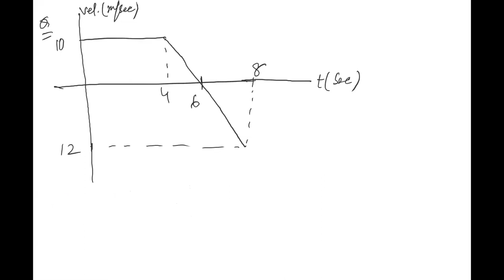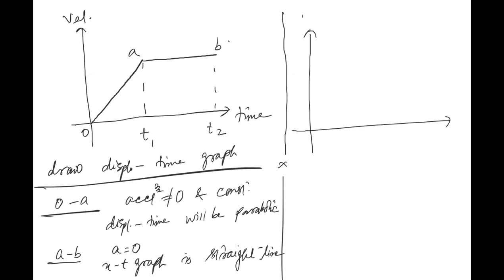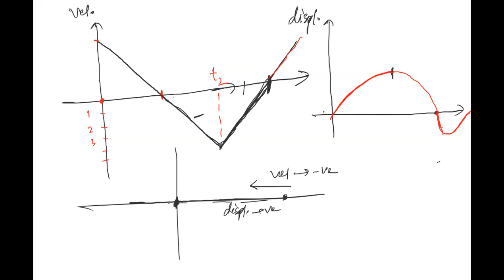Learnivio | Graphs-3 | Motion in 1D | Lect 10 | JEE A1 | 21-07-2021